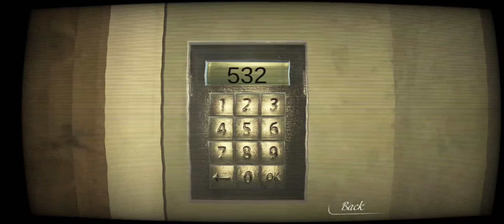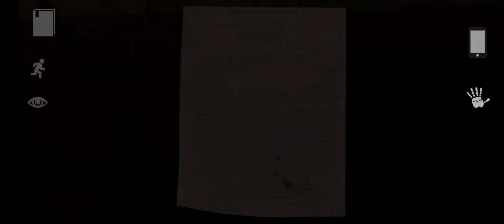I got stuck!